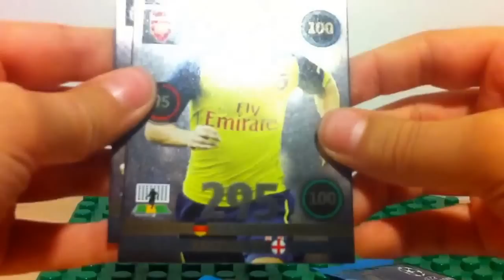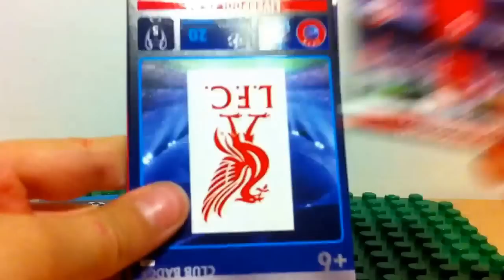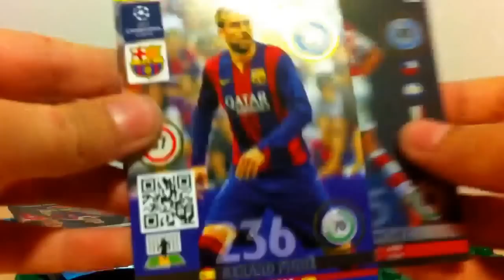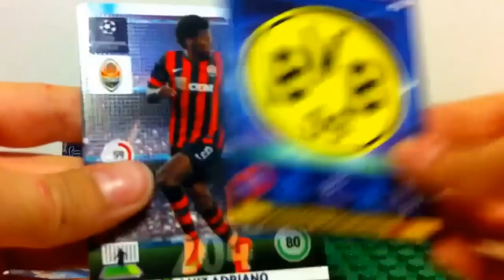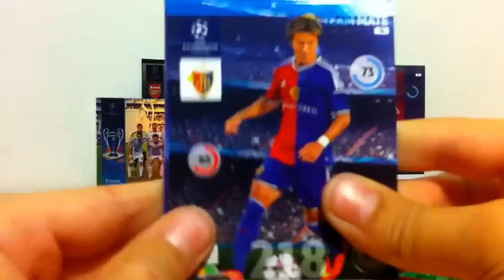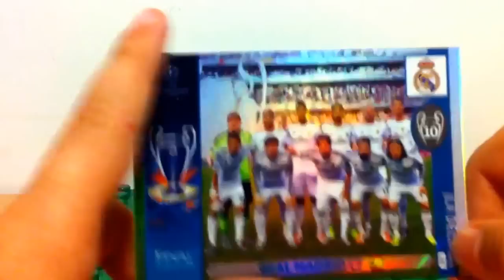Panini Champions League 2014/2015 multipak #3 ALE STRZAŁ!!!